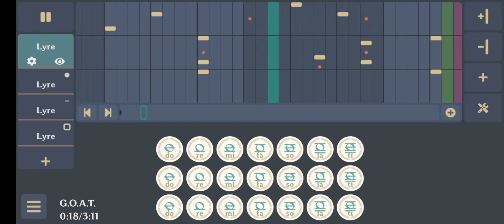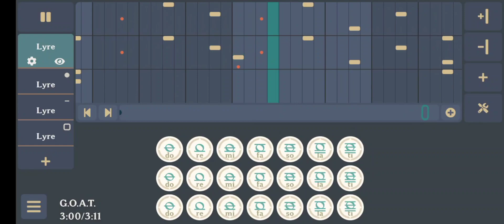G.O.A.T. - Polyphia | Lyre Arrangement [Genshin Impact]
This is my arrangement of G.O.A.T. by Polyphia. Hope you guys like it!

I don't know how to feel about this one. Maybe because it took me more than a week to finish...